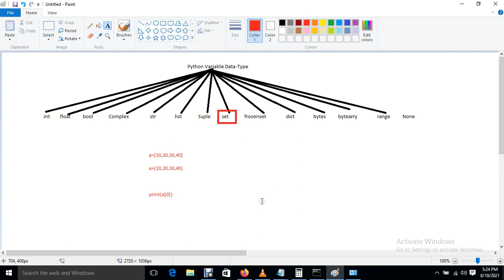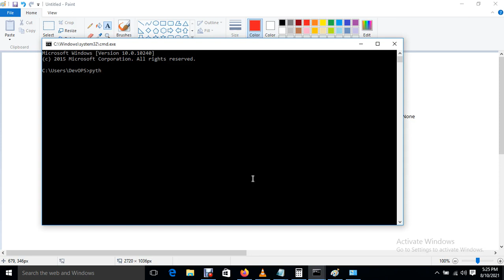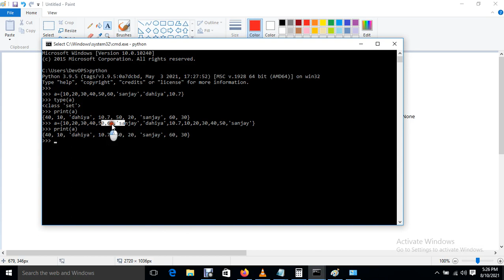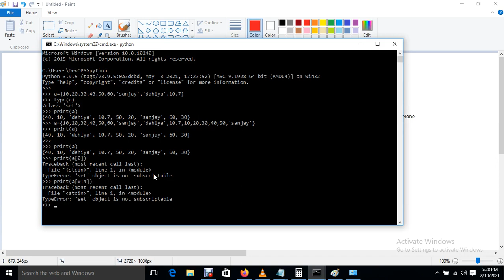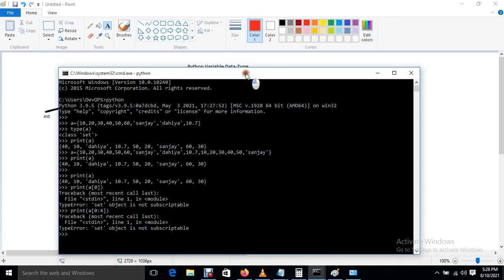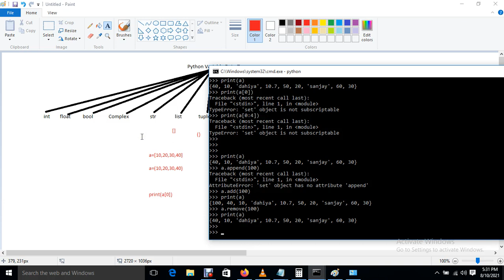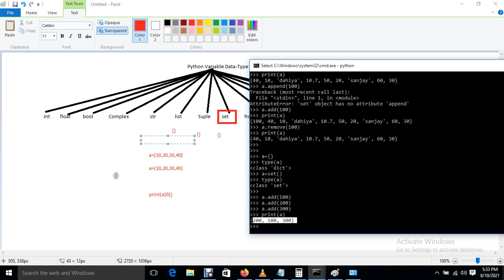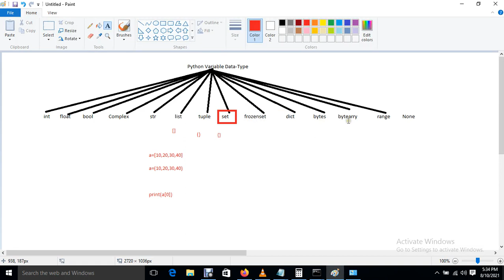Python Set Data-Type | IN HINDI